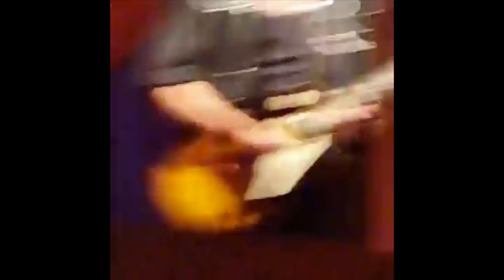Randy Bachman Band, St Peter's, Missouri 09 17 16